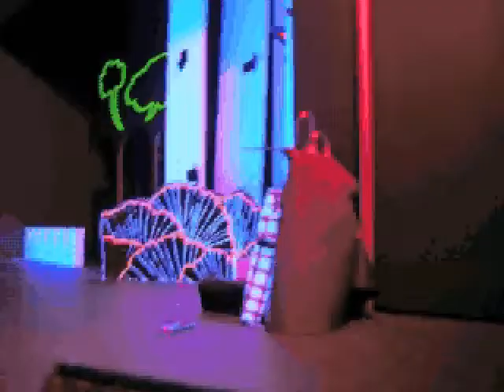götz von berlichingen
stopmotion filmchen zum bühnenbild